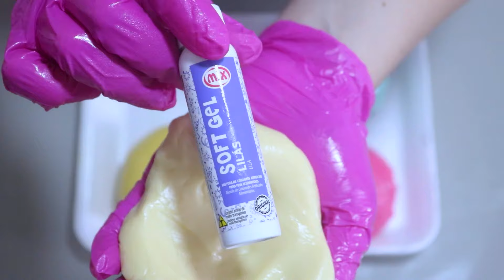Como fazer Brigadeiro COLORIDO, LISINHO, REDONDINHO e PERSONALIZADO | Todas as DICAS e SEGREDOS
Olá amores!

Neste vídeo, vou ensinar como fazer a coloração da massa do brigadeiro ficar com as CORES CERTAS, além de contar todos os SEGREDOS para ter um doce REDONDINHO e LISINHO, com aquele aspecto de "massinha de modelar" 😍
Acompanhando o passo a passo, além de ter várias dicas, você vai aprender como fazer diferentes personalizações e finalizações, garantindo um visual incrível e um sabor irresistível!

✨ Aproveitem o meu desconto e Garanta as melhores embalagens, da Jango! ✨

🏷️ CUPOM: GABIFESTEIRA

Não percam essa chance!🎁

📝 RECEITA BRIGADEIRO DE NINHO:

🔸1/2 caixa de creme de leite (100g)
🔸30g de leite em pó integral
🔸1 colher rasa de manteiga
🔸Leite em pó integral instantâneo para finalizar (usei ITALAC)

🔶 Outros materiais utilizados:
🔸Panela antiaderente Tramontina linha Paris;
🔸Corante Soft Gel branco;
🔸Filme de PVC;
🔸Corante em Gel ou Lipossolúvel;
🔸Balança digital;
🔸Peneira;
🔸Desmoldante ou manteiga;
🔸Pó para decoração dourado.

🔷 Materiais utilizados BLUE STAR:

🔹Ejetor MAX: Letras, números e corações;
🔹Kit carimbos Corações.

💜 Matérias utilizados JANGO EMBALAGENS:

▪️Caixa para 50 doces;
▪️Caixeta transparente (forma 4 pétalas).

📌 VALIDADE/ARMAZENAMENTO: De 3 a 5 dias na geladeira ou até 10 dias usando a glucose. Até 3 meses congelado.
📌 RENDIMENTO: Aprox. 25 unidades de 15g.

⏩ ASSISTA O VÍDEO PARA O MODO DE PREPARO ⏪